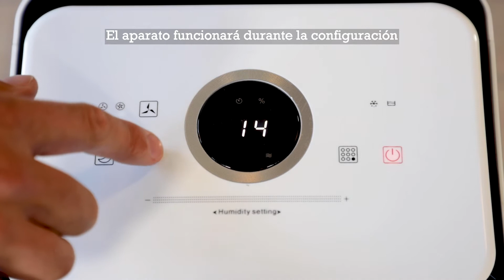Video de instrucciones - Wood's MRD12 (Spanish)